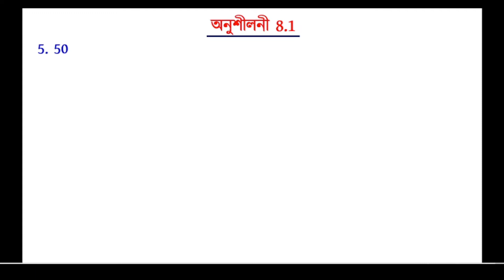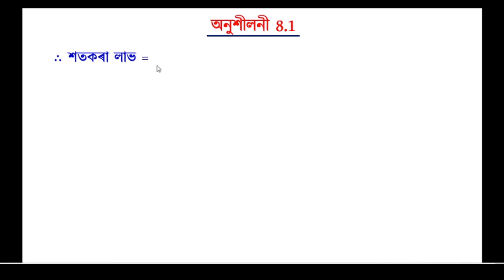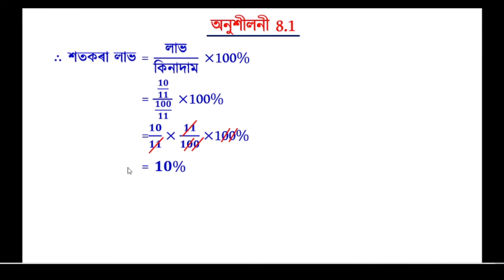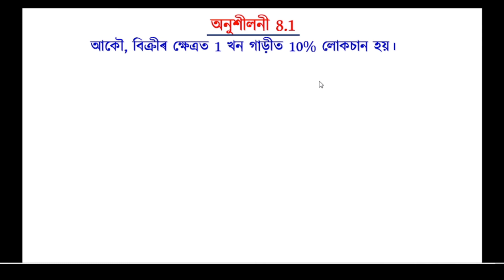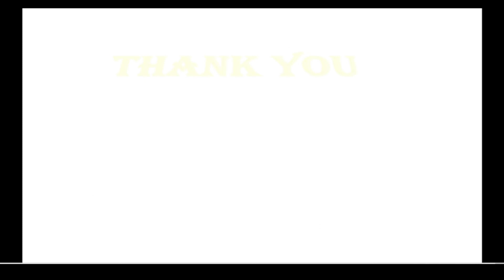Class 8 Maths Exercise 8.1 Question No. 5 To 9 Comparing Quantities // পৰিমাণৰ তুলনা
Queries Solved :
1. Profit
2. Profit Percent
3. Loss
4.Loss Percent

Live : Howly, Barpeta, Assam, India